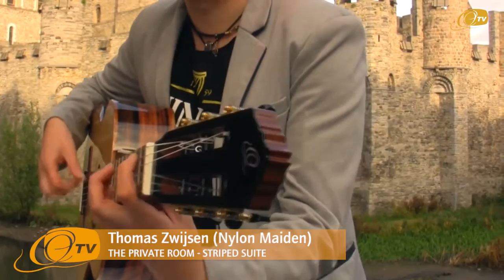Thomas Zwijsen plays the Ortega Striped Suite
Guitar mastermind Thomas Zwijsen (Nylon Maiden) presents Ortega's PRIVATE ROOM SERIES.

#1 Ortega STRIPED SUITE

Specs:
Solid Alaska pruce top, honey burst gloss finish
AAA striped ebony back & side, gloss finish
Acacia binding/white purfling
Mahogany neck, gloss finish
Roswood fretboard (flat) & bridge
2way tuss rod
Spanish heel
Ortega signature rosewood/maple/white pearl rosette
Ortega 12hole bridge
A class tuning machines matt brass/black
Savarez 500CJ Strings
Free gig bag & suede leather strap included

and instragram: ORTEGAGUITARS